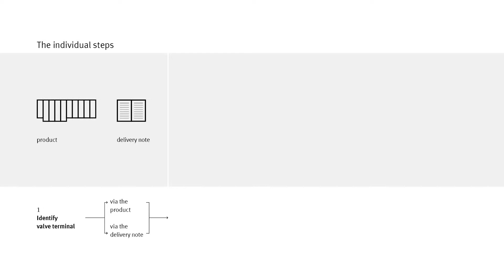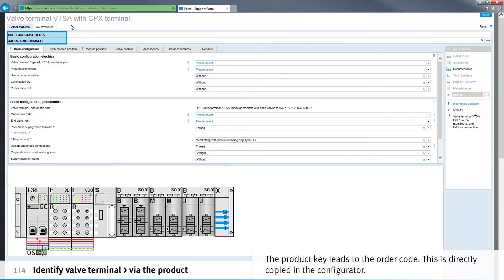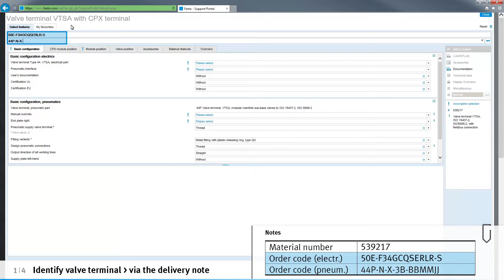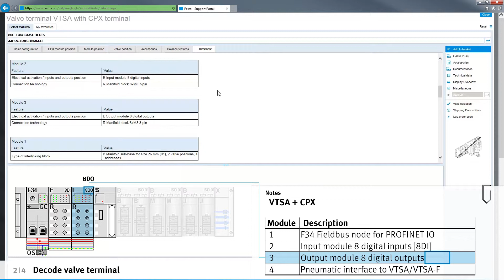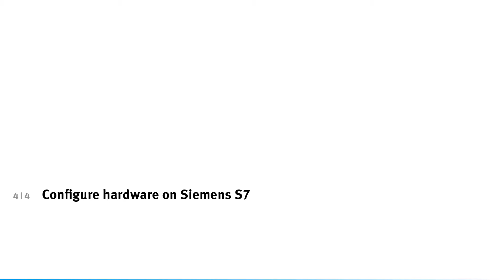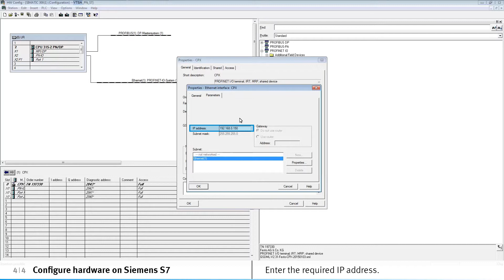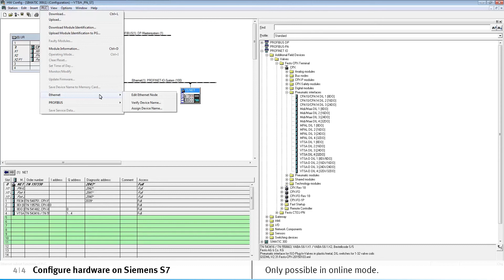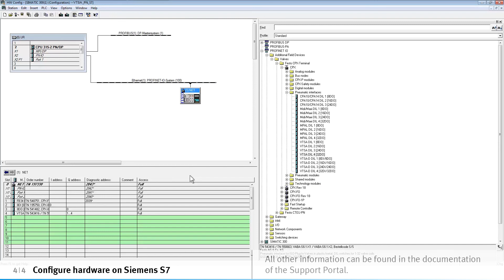VTSA with PROFINET: Commissioning on Siemens S7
Commissioning a VTSA valve terminal with PROFINET on Siemens S7 – this tutorial explains how it’s done.
Commission your Festo products quickly and easily with videos from service2see!

00:00 Identify valve terminal - via the product
01:51 Identify valve terminal - via the delivery note
02:52 Decode valve terminal
03:55 Download GSDML file
04:33 Configure hardware on Siemens S7